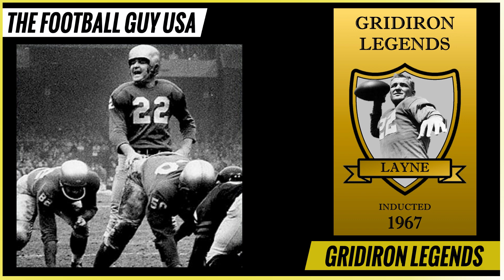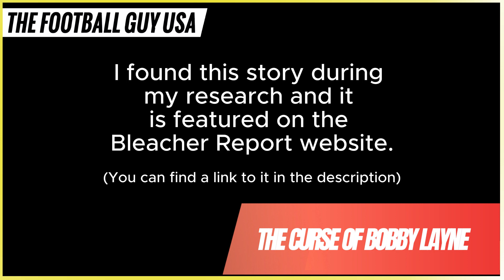Gridiron Legends | Ep. 048 - Did BOBBY LAYNE CuRsE the city of DETROIT?!? | The Football Guy USA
Join us on another Throwback Thursday time machine trip!  On this episode we journey back into the history of the NFL where we take a look at the one of the greats inducted into the Pro Football Hall of Fame in 1967  - legendary QB Bobby Layne!

Popular videos you might enjoy:
- 1) The Top 10 Project | The Top 10 Most Valuable Running Backs of the 1970s | The Football Guy USA
- Gridiron Legends | Ep. 046 - CONCRETE CHARLIE & THE HIT heard around the NFL | The Football Guy USA
- 2) The Top 10 Project | The Top 10 Most Valuable Running Backs of the 1980s | The Football Guy USA
- 3) The Top 10 Project | The Top 10 Most Valuable Running Backs of the 1990s | The Football Guy USA
- 4) The Top 10 Project | The Top 10 Most Valuable Running Backs of the 2000s | The Football Guy USA

Join me as I dive into the world of statistics and rank all things NFL into Top 10 Lists!
- Top 10 Most Valuable Running Backs
- Top 10 Most Valuable Receivers
- Top 10 Draft Picks

Watch me pick NFL winners for every game of each week of the regular season.  Want to get interactive?  Join in on the fun as a handful of us complete against each other in a just for fun, no prize straight pick 'em football pool.

Join me as I revisit teams from the past!  I warm up the Throwback Time Machine and visit a random team each week throughout the NFL's offseason.

Brush up on your knowledge of those players that have been inducted into the Pro Football Hall of Fame!

Take your love for the game into the world of collecting and join me as I break open packs from the past to build my football card collection!  Take a look at some of the great card designs and players from the past and gain some insight on how I collect cards on an extremely low budget!